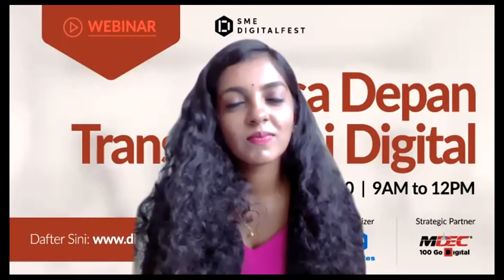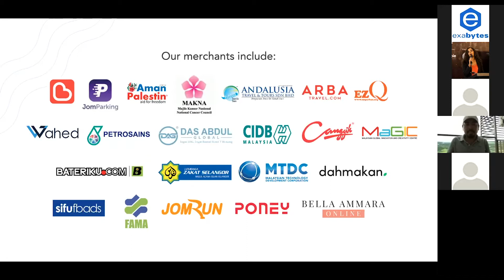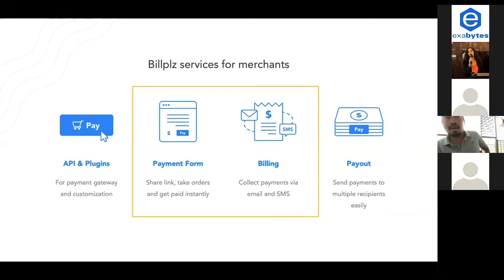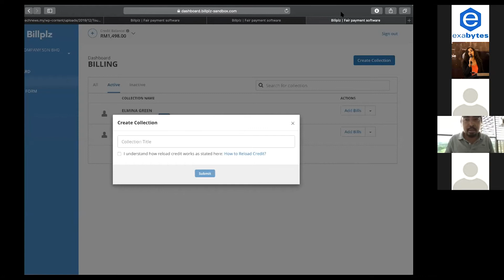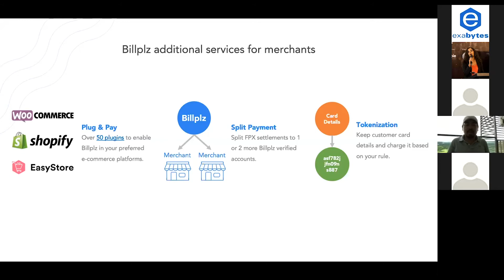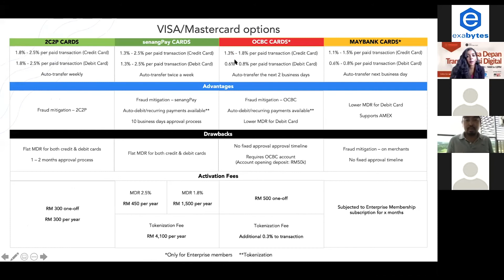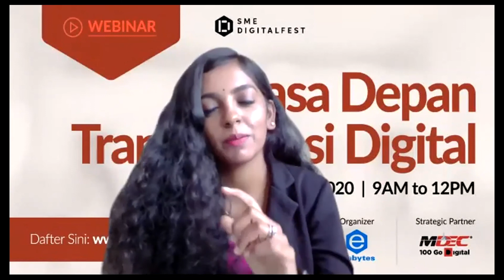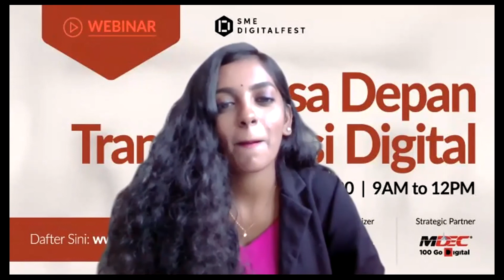Dari Offline ke Online: Kenapa anda memerlukan pembayaran secara online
Penceramah: Zakwan Sharif, Head of Memberships, Billplz